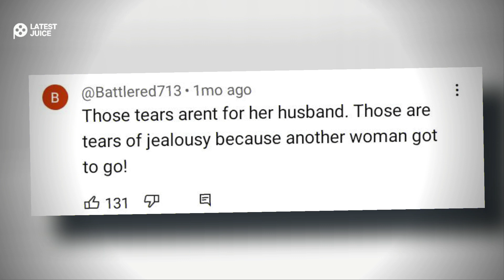Woman Hits The Wall And Is Suddenly Jealous Of Her Ex-Husband!